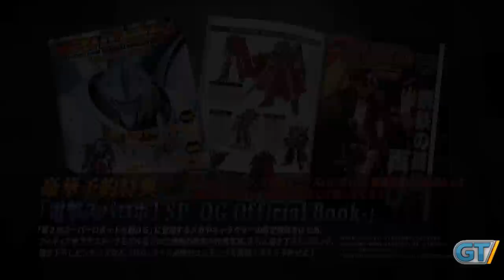Dai-2-Ji Super Robot Taisen OG - TGS 2012: Japanese Trailer 1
Dai-2-Ji Super Robot Taisen OG is a Sci-fi, turn-based strategy known for its dynamic action.